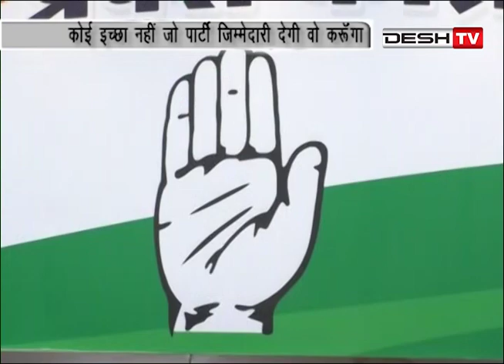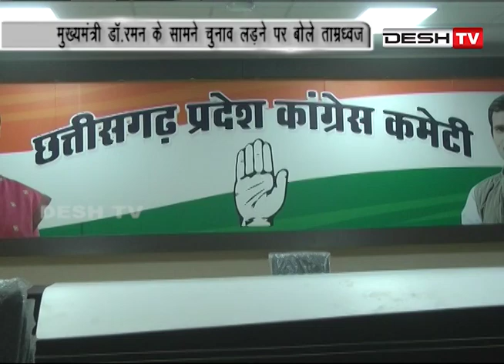विधानसभा चुनाव : ताम्रध्वज साहू बोले-मेरी चुनाव लड़ने की नहीं है कोई इच्छा...News Desh Tv